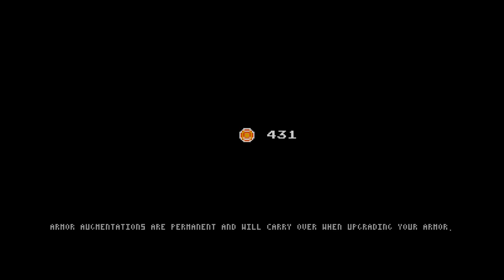Povin Povillian- Cathedral part 8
I die a lot and suffer so much trauma from my deaths that I not only can't speak correctly my game explodes.